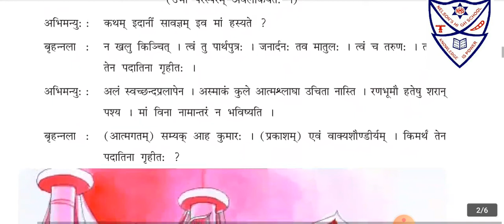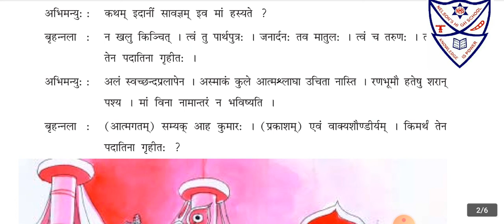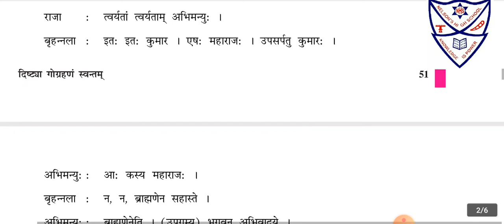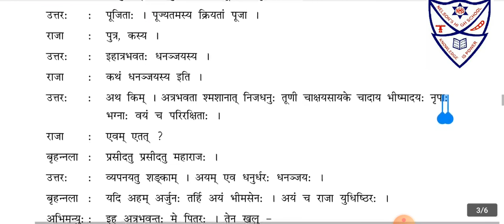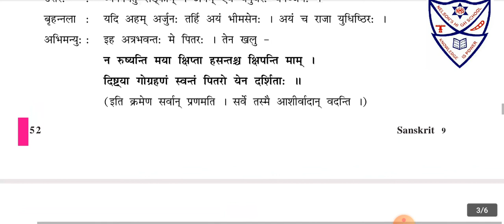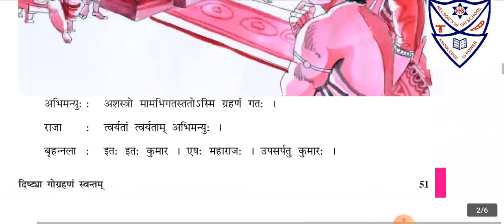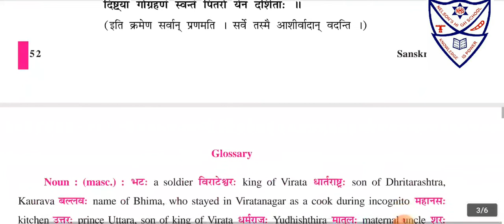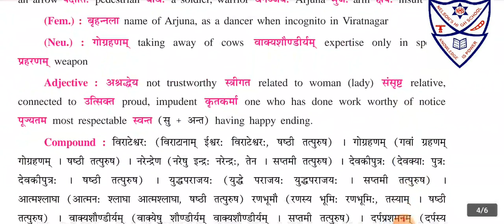Std 9 Ch 13 Drishtva Gaughanam Svantam Part 2